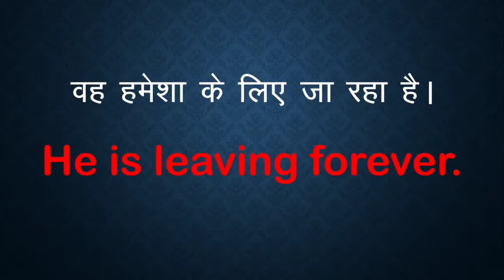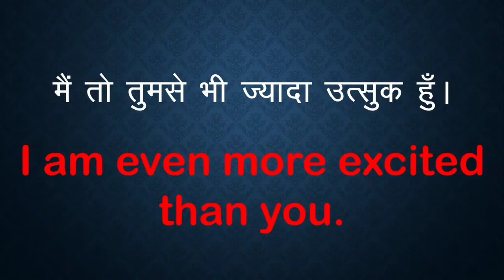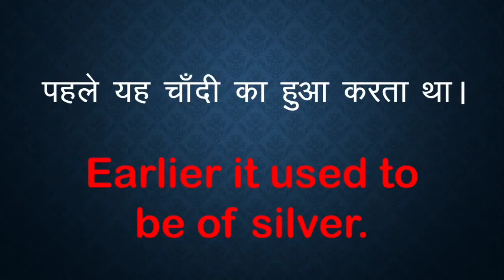English Day - 29 English रटो नहीं सिर्फ Practice करो, common daily use words Basic English spoken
Spoken English Day - 29 - English बोलना सिखने का पहला रूल ये है की " इसका कोइ रूल ही नहीं है " |

आप English को रटो मत, बस प्रैक्टिस करते जाओ, थोरे समय बाद आप खुद से English बोलने लग जाओगे |

बस आप बोलने की प्रैक्टिस करते जाओ, ओर आपको English आ जाती है |

English is nothing but practice
How to speak English
spoken English

first day in English english is easy

1. English is a global language
English is the most commonly spoken language in the world. One out of five people can speak or at least understand English!

2. Studying English can help you get a job
English is the language of science, aviation, computers, diplomacy, and tourism. Knowing English increases your chances of getting a good job in a multinational company within your home country or of finding work abroad.

3. Learning English can help you meet new people
English is the official language of 53 countries and is used as a lingua franca (a mutually known language) by people from all around the world. This means that whether you’re working in Beijing, or travelling in Brazil, studying English can help you have a conversation with people from all over the world.

4. Many scientific papers are written in English
In the last century, the number of scientific papers written in English has started to outweigh the number of papers written in the native language of the researcher. In the Netherlands, for example, the ratio is a surprising 40 to 1. For this reason, having a knowledge of English is incredibly important to those working in the scientific field.

5. English is the language of the media industry
Because of the prominence of Hollywood in global media, an enormous amount of films, TV shows and popular songs are written in English. If you speak English, you won't need to rely on translations and subtitles anymore to enjoy your favorite books, songs, films and TV shows.

6. English is the language of the Internet.
English is a particularly important language online with more than half the content on the internet written in English. As well as this, some of the world’s largest tech companies are based in English speaking countries.

7. Travelling is a lot easier with a good knowledge of English
Imagine you’re a Spanish person on holiday in Thailand, while your hotel receptionist might not be able to answer your question in Spanish, it’s likely they will be able to answer your question in English.

Whether you’re a business owner, student or employee, English is incredibly important in the business world. English is considered to be one of the most important business languages due to being the de facto language of the United States and the official language of the UK, Canada, India and South Africa.

9. With English, you can study all over the world
Since English is spoken in so many different countries there are thousands of schools and universities around the world that offer programmes in English. If you speak good academic English, there're lots of opportunities for you to find an appropriate school and course to suit your needs. Find out about going to university in an English speaking country.

10. English gives you access to multiple cultures
Good knowledge of English will allow you to access films, music and literature from hundreds of countries around the globe. Not to mention the fact that numerous books from across the world are translated into English. Few experiences will make you grow as a person more than learning the values, habits and way of life in a culture that is different from yours.

English is the Language of International Communication. Although English is not the most spoken language in the world, it is the official language in 53 countries and is spoken as a first language by around 400 million people worldwide. But that's not all, it is also the most common second language in the world